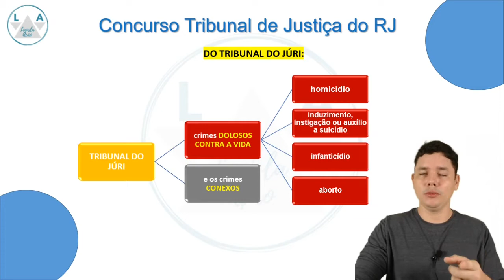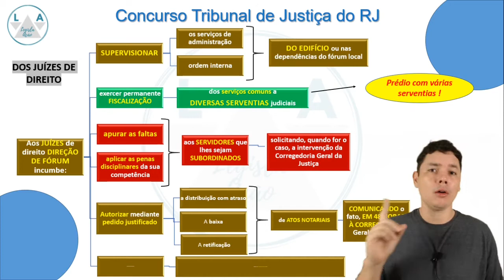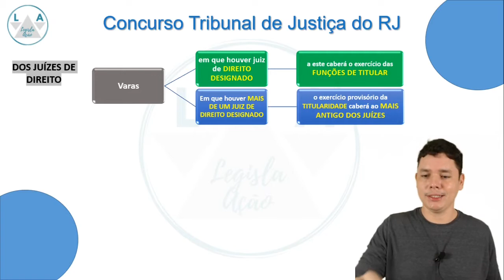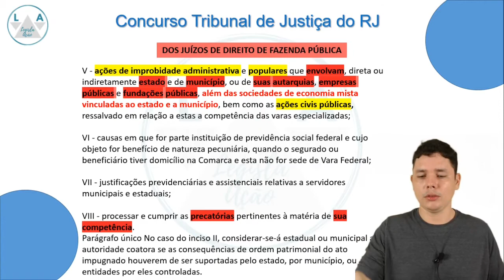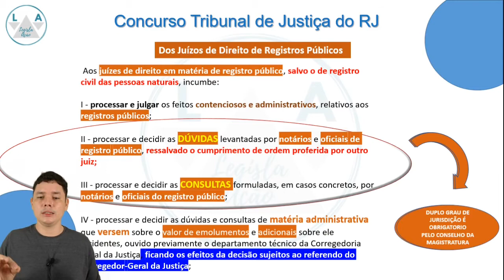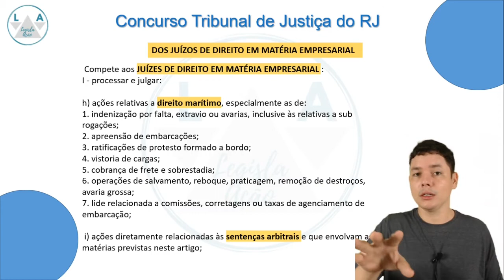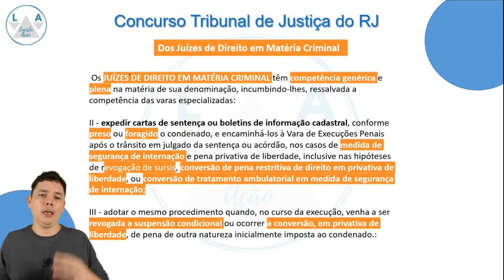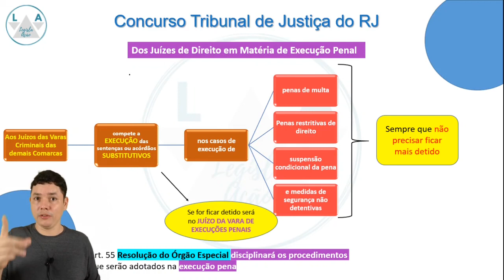Curso Legislação Específica TJ/RJ- Aula 5 LODJERJ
Link dos slides da Aula 5 LODJERJ

Link do texto da LODJERJ, Atualizado, retirado do site do TJ/RJ

Fala concurseiros!!!
Hoje  AULA 5 da LODJERJ do nosso Curso de Legislação Específica para o concurso do Tribunal de Justiça do RJ, edital de Técnico Atividade Judiciária.
Então, vamos detonar com o CESPE!!!

Curso Legislação Específica TJ/RJ AULA 5 de exercícios
Curso LODJERJ
Curso gratuito
Curso grátis

Concursos públicos
TJRJ
TJ/RJ
TJRJ técnico
Curso completo TJRJ
LODJERJ
Legisla Ação
Estudar para concurso
Aula
Aula grátis
Lei
Edital
Lei 6956/2015
Lei 6956/15
Direito
Edital aberto
Direito constitucional
Direito administrativo
Vídeo aulas
Cursos online
curso completo e 100% gratuito para o concurso do TJRJ
Legisla Ação
# LODJERJ
# concurso TJRJ